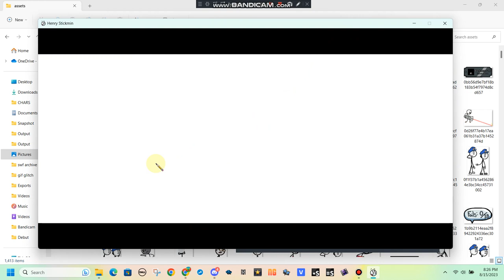I Stole Henry Stickmin Video.